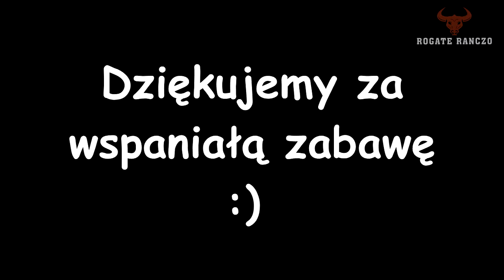Rogate Ranczo Zbrosławice - Blue Party - Octoberfest 22.10.2016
Najlepszy z najlepszych Octoberfestów w polsce tylko i wyłącznie w Rogatym Ranczu w Zbrosławicach. Październik już za nami lecz listopad także zapowiada się w bardzo sympatycznym gronie gwiazd które odwiedzą Rogate Ranczo.

Myzyka:
Blue Party - Winobranie (zgoda Wykonawców)
czołówka: front-music.pl - 086